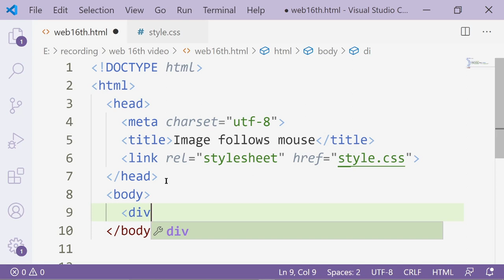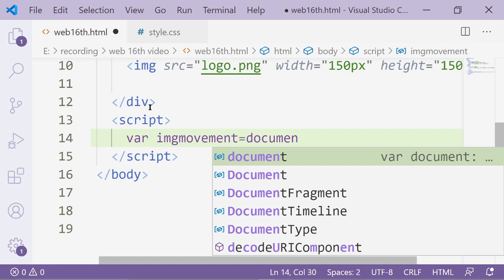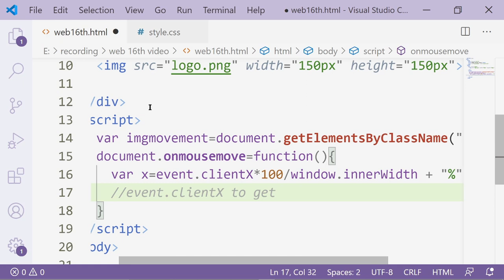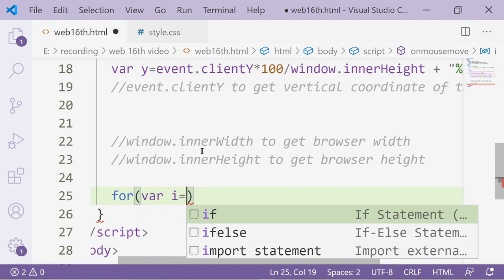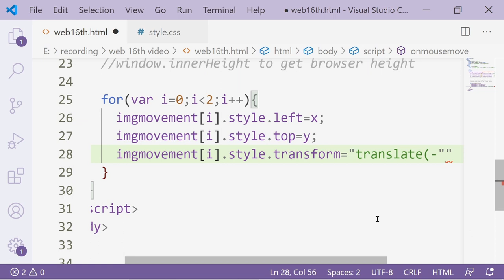Image follow Mouse | HTML and JavaScript